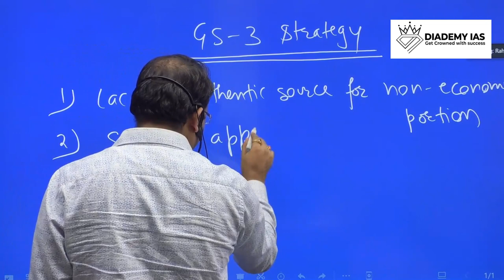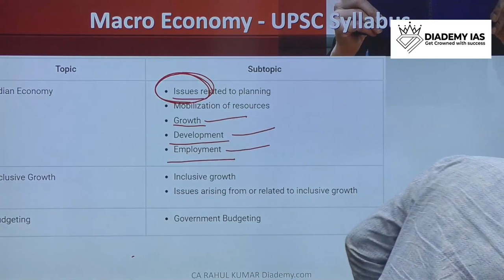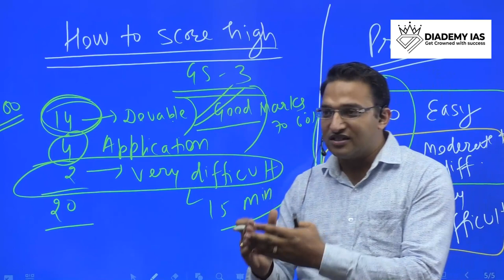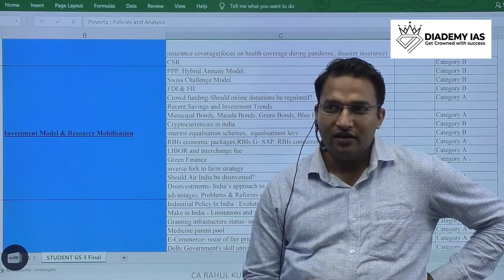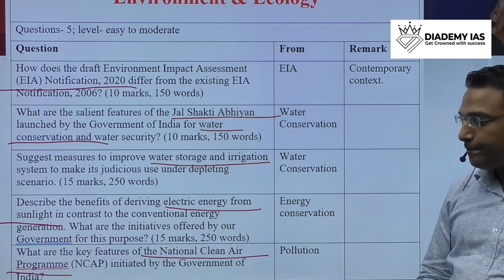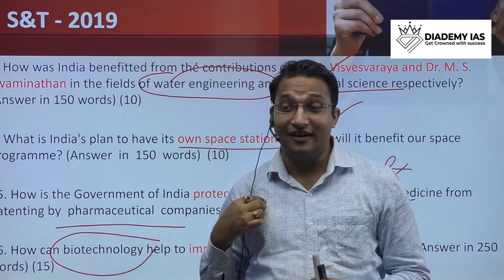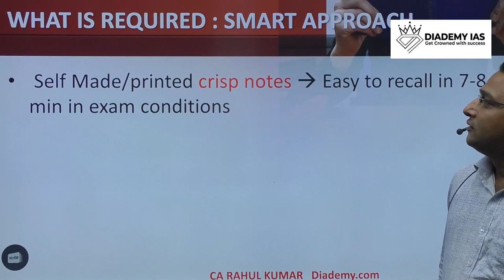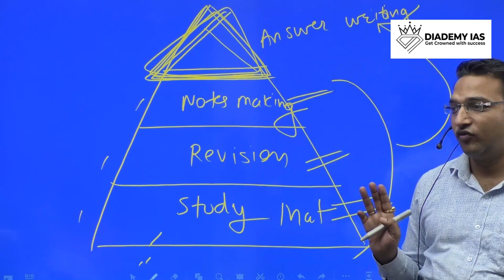GS 3 Strategy 2023-2024 By Rahul Kumar | How to Prepare for GS 3 for UPSC Mains | Get 400+ Marks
GS 3 Strategy 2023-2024 By Rahul Kumar | How to Prepare for GS 3 for UPSC Mains| upsc mains gs 3 preparation strategy